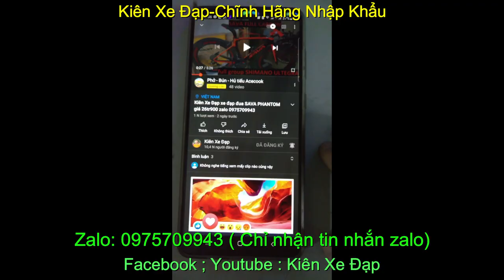Kiên Xe Đạp xe đạp đua GIANT TCR giá sold zalo 0975709943